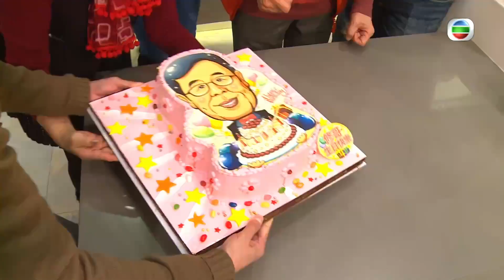胡楓如何開始收契仔契女?｜斑斑、朱健鈞為修哥炮製黑魚子牛油果黃金蛋沙律｜薛家燕談七公主情｜明星愛廚房 岑麗香 麥長青 CC中文字幕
胡楓親朋好友親手炮製生日壽宴．Part I
一月十八日是當紅「小生」胡楓(修哥)的八十三歲生日，後輩麥長青(麥包)及岑麗香(香香)有見及此，立即相約修哥的契女「斑斑」、契仔朱健鈞(朱仔)，以及與修哥合作無間的薛家燕(家燕姐)一起舉辦簡單而隆重的生日壽宴。麥包和香香還秘密誠邀修哥的媳婦JoJo、孫子Eric、孫女Christine 及Sabrina，到場與嘉賓一起準備美食。

生日少不了紅雞蛋，斑斑與朱仔選擇炮製了矜貴的「黑魚子牛油果黃金蛋」，至於家燕姐則烹煮材料包羅萬有的「八寶鮑粒賀壽飯」。甜品方面，由香香帶領麥包製作兒時向家人偷師的「忌廉芝士甘筍蛋糕」。中式的糕點則交由Eric負責。難得大廚麥桂培傳授「百子千孫壽桃包」的製作秘技，Eric會否順利完成壽包？Christine與Sabrina又合作送上甚麼美食？細心的JoJo亦為修哥烹煮了一道「唔鹹唔淡」的菜式，究竟是甚麼美食令修哥讚不絕口？

「長青樹」修哥在圈中最有子女緣，除了家中兒女和孫子孫女外，亦有不少契仔契女。修哥回想起當年為了劇集宣傳，與斑斑「戲假情真」，建立了人生第一段沒有血緣關係的父女情誼。朱仔亦笑說與修哥合作電視劇《開心華之里》，因乖巧性格得到成為修哥契仔的機會。說起上契，麥包憶起童年幸有契媽幫助，令他可以與父母生活，當中有甚麼感人故事？

經常面帶笑容的家燕姐，打趣自稱十分「記仇」，她大爆八歲時遭修哥掌摑的經歷，為何當時修哥會狠心對待家燕姐？節目還回顧TVB多年來替修哥舉辦的慶生節目，哪個生日讓修哥最難忘？修哥三位身處外地的孫兒送上甚麼生日禮物，令他笑逐顏開呢？